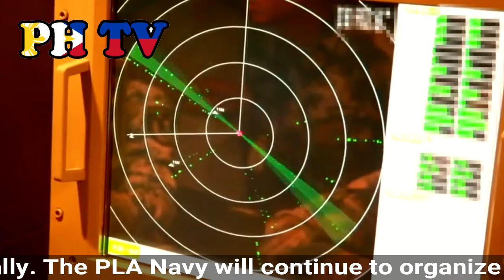Alamin ang rason kung bakit nagtapang-tapangan ngayon ang China sa West Philippine Sea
Nakumpleto na umano ng Shandong aircraft carrier ng China ang isinagawang military drill sa South China Sea, ayon sa Chinese defense ministry. Ang Shandong ay ang pangalawang aircraft carrier ng People’s Liberation Army Navy at kasalukuyang umano itong naglalayag sa South China Sea.

Ayon kay Gao Xiucheng, isang tagapagsalita ng Chinese navy na ang ginawang pagsasanay ay may kinalaman sa communications, maneuvers, coordination at field training. Sinabi rin ni Gao noong May 2 na ang mga pagsasanay ay lehitimo at layon nitong mapahusay ang kakayahan ng China na maprotektahan ang kanilang pambansang soberanya, seguridad at interes para sa kaunlaran.

Kinomisyon ang Shandong aircraft carrier noong December 2019 at pinangunahan ito ni Chinese president Xi Jinping at nakakuha ng operational clearance ang nasabing vessel noong Oktubre ng nakaraang taon.

Ang pinakabagong aircraft carrier ng People’s Liberation Army ay may kakayahang magkarga ng isang fleet ng Shenyang J-15 warplanes na kung saan napag-alaman na ang fighter jet ay may kakayahang magdala ng mas maraming armas at jet fuel kaysa sa F/A-18 Super Hornets na kasalukuyang ginagamit ng mga aircraft carriers ng US Navy.